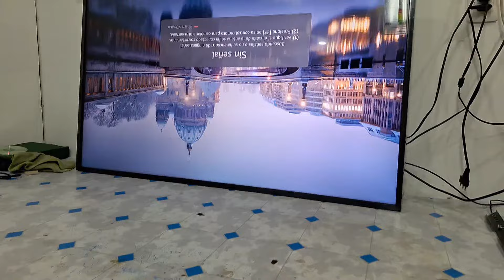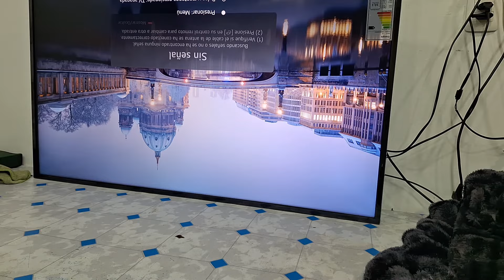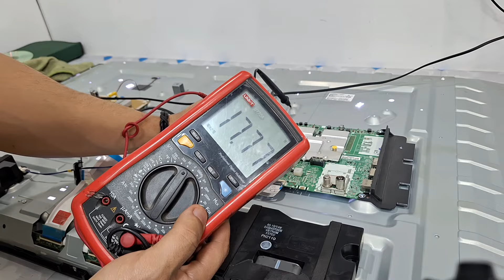✅️COMO REPARAR TELEVISOR LG MODELO 50UQ7500 QUE NO TIENE VIDEO.